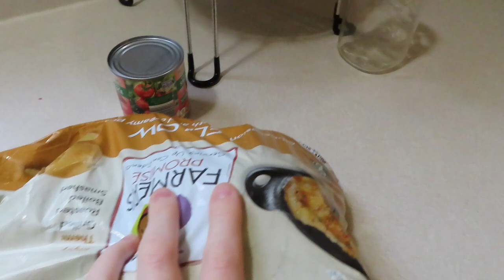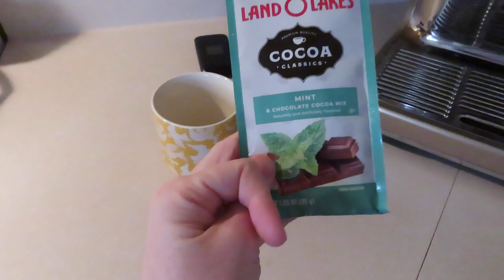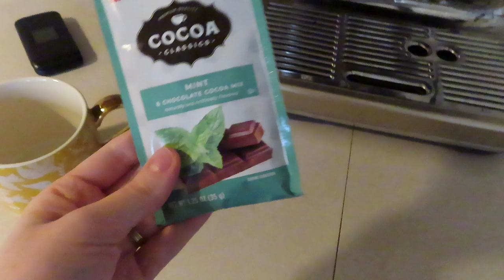Vlogmas 2022 Day 8 | So Close to Moving | Crockpot Stew & Rainy Winter Days | Minimalist Family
Crockpot Stew Recipe